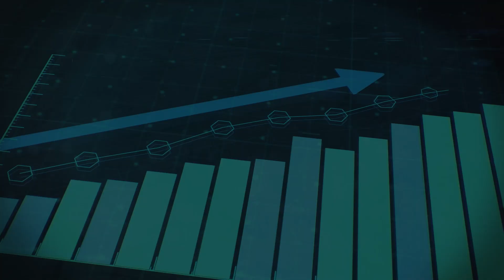PRÉPARATION MENTALE Après Un ÉCHEC : Le PLAN D'ACTION Qui a Propulsé MESSI et ADESANYA Au Sommet !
Dans cette vidéo, découvre comment Lionel Messi et Israel Adesanya, deux des plus grands athlètes de notre époque, ont réussi à surmonter l'adversité grâce à leur mentalité exceptionnelle.

Malgré les défaites et les obstacles, ils ont su rester déterminés, persévérants et se relever plus forts que jamais. Tu vas apprendre comment leur résilience mentale les a aidés à devenir des champions incontestés et comment tu peux appliquer les mêmes principes dans ta vie pour surmonter tous les défis qui se dressent devant toi. Ne manque pas cette occasion de découvrir les secrets de la réussite de Messi et Adesanya et de t'inspirer de leur histoire incroyable.